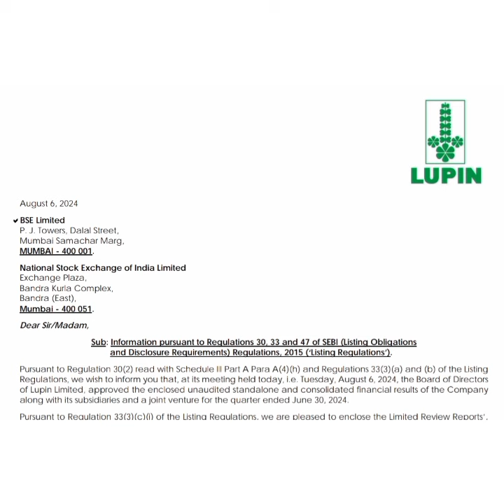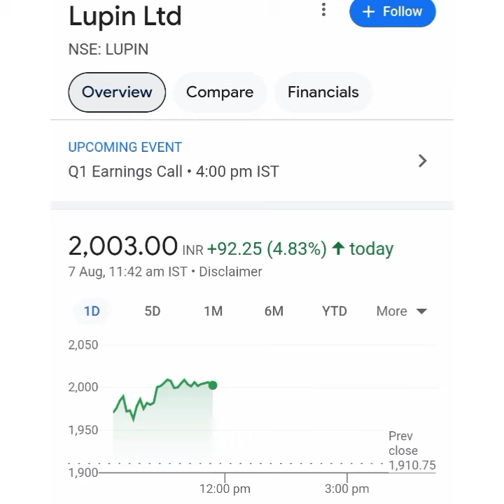LUPIN Ltd Share Latest news💥Q1 Result💥क्या Dividend दे रही है कंपनी📈Buy Hold Sell📉